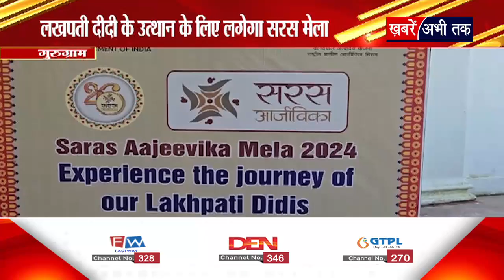Haryana: गुरुग्राम में तीसरी बार लगेगा सरस मेला, 13 से 29 अक्टूबर तक होगा मेला आयोजित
Haryana: गुरुग्राम में तीसरी बार लगेगा सरस मेला
450 से अधिक स्टॉल बनेंगे मेले का हिस्सा
13 से 29 अक्टूबर तक होगा मेला आयोजित